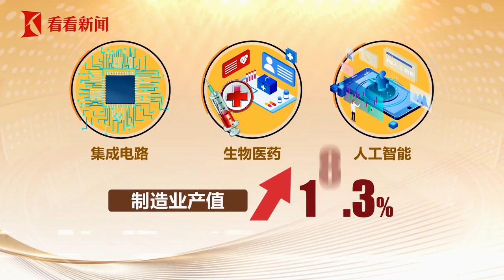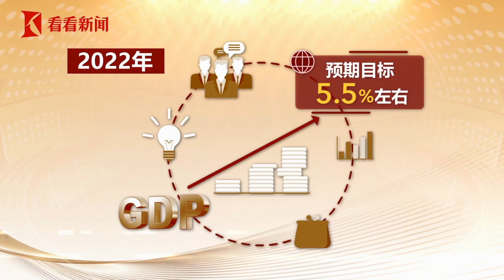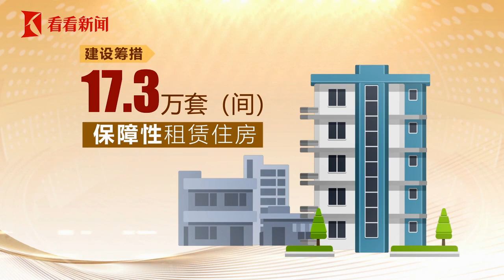【上海两会】200秒，带你看2022上海市政府工作报告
践行初心使命、铆足发展干劲。作为世界观察中国的一个重要窗口，上海肩负着国家赋予的重大使命任务，正处在构筑未来发展战略优势的关键阶段。过去一年，上海经济持续回升向好，各项事业取得了新进步、新成绩。2022年，上海经济高质量发展的主攻方向在哪里？改革和民生保障，又将有哪些新亮点？去年的工作答卷、今年的任务清单，一起来快速了解一下。
站内热门：
1、【外交部发言人】华春莹+赵立坚+汪文斌：时而严肃，时而幽默；时而犀利，时而暖心，他们是外交天团！
2、【驻美记者眼中美国政治】东方卫视驻白宫记者张經義+驻华盛顿记者王涛峰：零距离解读美国政治！
3、【资深国际评论员@环球叶问】美女评论员章一叶：还在看老伯伯谈政治吗？来，和她一起聊聊国际热点！点我鸭！
4、【子午观潮】东方卫视新闻栏目《今晚TONIGHT》：上海时间周一至周五每晚21:30开播，港澳台、军事话题深度评论
6、【看看看日本&东瀛一周蒋】驻日记者、资深旅日媒体人，在日本聊日本，“精致”解读日本政治生活，他们更懂！
7、【陈彬欧巴坐镇欧洲看世界】90后驻外记者眼中的欧洲政治长啥样？东方卫视驻欧洲记者陈彬，努力搞一搞！
8、【国际热点深度解读@交叉点评】东方卫视深度国际时评节目《环球交叉点》嘉宾天团：跟着大咖追热点、涨知识！你就是朋友圈的“懂王”！
9、【国际热点周周聊@环球交叉点】东方卫视深度国际时评节目《环球交叉点》：上海时间每周日上午8点，跟随风靡全球的袁鸣姐姐和智库专家们，解读国际政治，顶级水准、干货满满！
优质拍档：
【ShanghaiEye魔都眼】
shorturl.at/mpv04
官方网站：
您还可以在下面这些地方找到我们：
微信公众号：环球交叉点 (smgcrossover)
微信视频号：环球交叉点
头条号：Knews环球交叉点、Knews交叉点评
西瓜视频：Knews环球交叉点、Knews交叉点评
企鹅号：交叉点看
抖音：环球交叉点